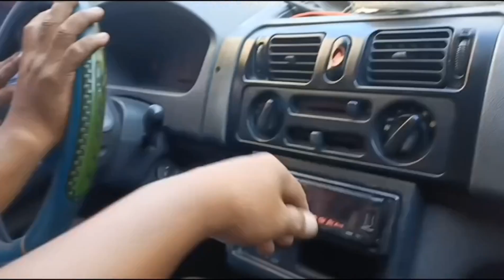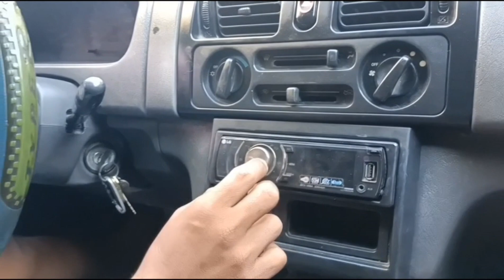1999 Mitsubishi adventure GLS | ayaw nya sa LIKOD ako umupo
1999 Mitsubishi adventure GLS